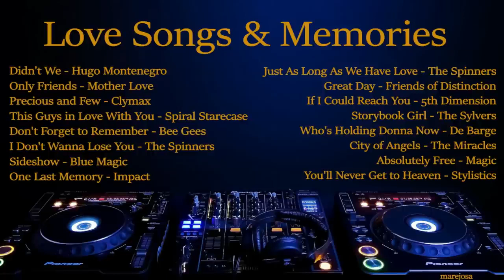Love Songs & Memories - Remembering the Good Times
Love Songs & Memories - Oldies Love Songs